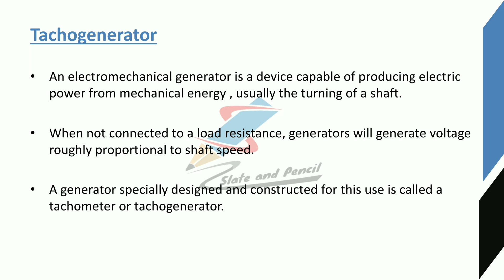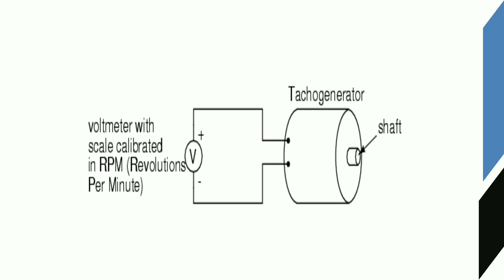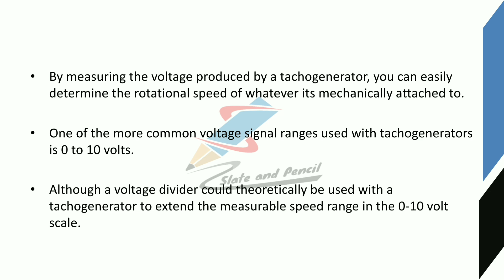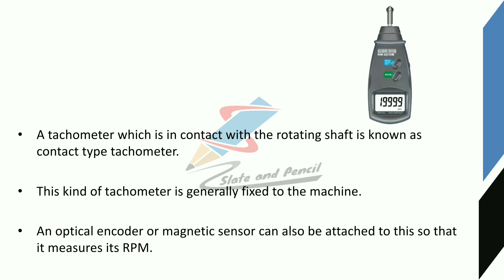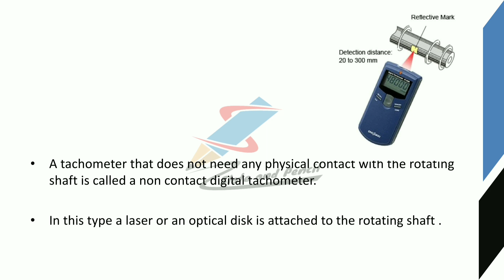Tachogenerator|Tachometer|Sensors and Transducers|Sensors malayalam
Course Outcome
Course Outline
gauge– Types.
principle, Thermistor - materials, construction, types, working principle, Thermo emf sensors:
type manometers.
39 | P a g e Board of Studies UG | Computer Science& Applications | University of Calicut
meter
gyroscopes.
Sound Transducers: Sound level meter, Microphone.
Text Books
1. D Patranabis, Sensors and Transducers, PHI, 2nd Edition.
2. E. A. Doebelin, Measurement Systems: Application and Design McGraw Hill, New York
3. A.K. Sawhney,- A course in Electrical & Electronic Measurement and
4. Murthy D.V.S., ―Transducers and Instrumentation, 2nd Edition, Prentice Hall
5. S.Renganathan, ―Transducer Engineering, Allied Publishers, 2005